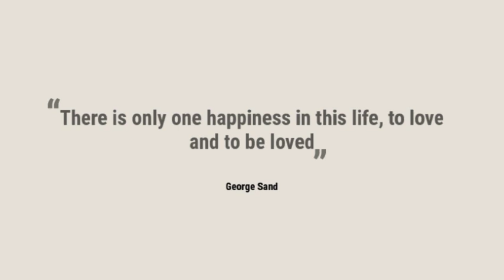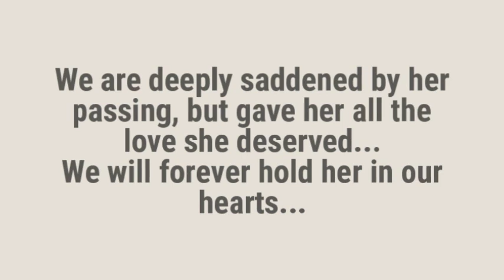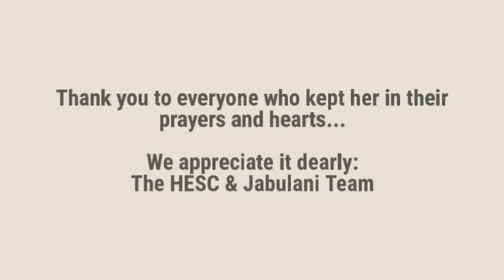In Memory of the orphan, Raekie